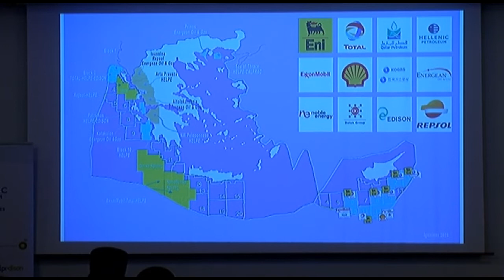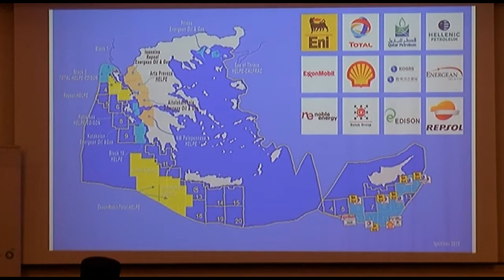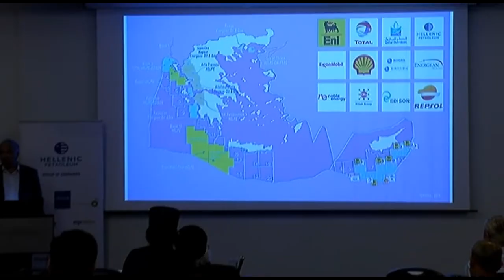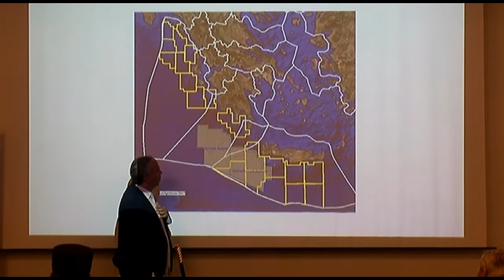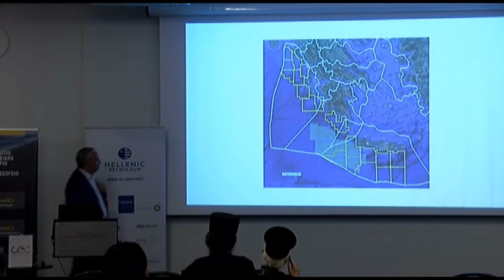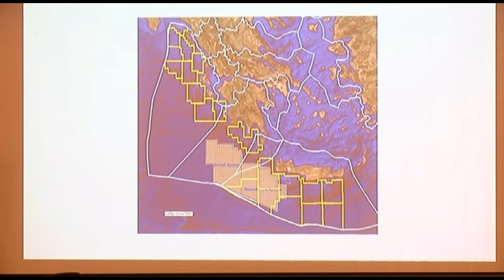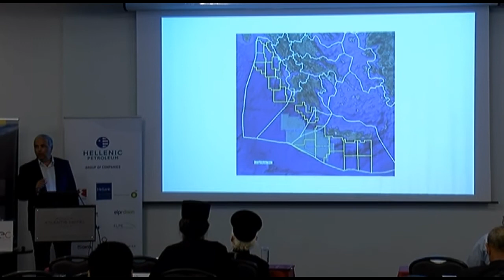Νίκος Λυγερός - 4ο Παγκρήτιο Ενεργειακό Συνέδριο 2019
Υψηλή Στρατηγική και Εθνική Ενέργεια

Νίκος Λυγερός: Στρατηγικός Σύμβουλος

4ο Παγκρήτιο Ενεργειακό Συνέδριο 2019
Ηράκλειο Κρήτης, Παρασκευή 6 Σεπτεμβρίου 2019
Ξενοδοχείο ATLANTIS